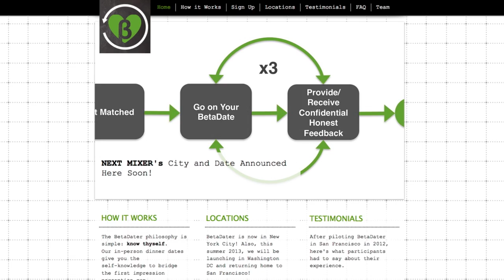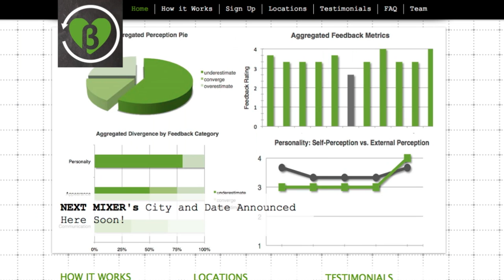Get Dating Feedback with Beta Dater!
Do you ever wonder why you have a lot of first dates, but not many seconds? A new website, Beta Dater, sets you on a date with 3 different matches over a 3 course dinner. Scott explains how with Beta Dater, you get feedback about how well the dates went, detailing your self-perception vs what your dates experienced. He also takes a look at Grouper, another online group dating service.

Hosts: Scott Bromley
Producer: Lauren Rudser
Associate Producers: Todd Boudreaux, Chastity Vicencio
Editor: Frank Knight